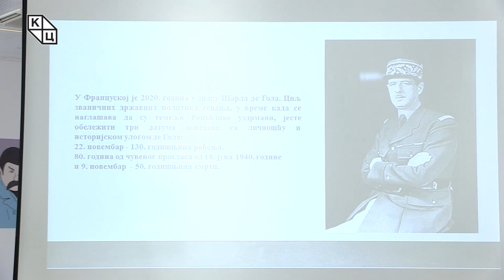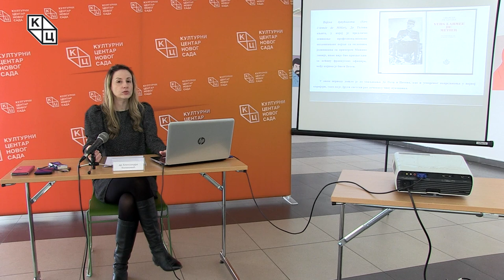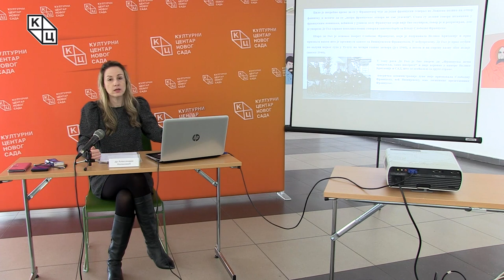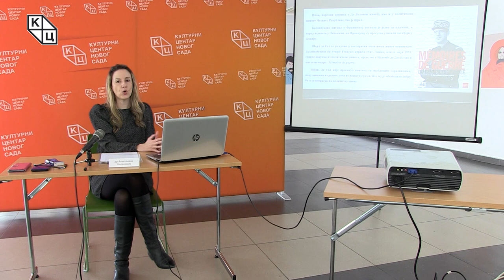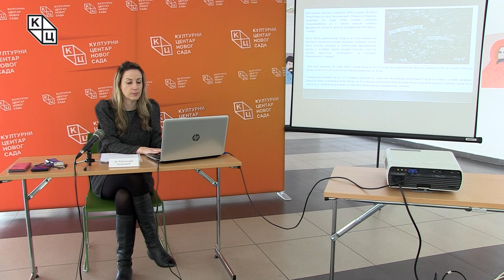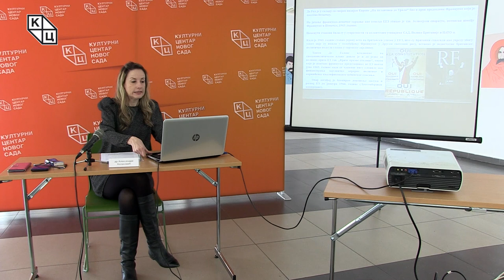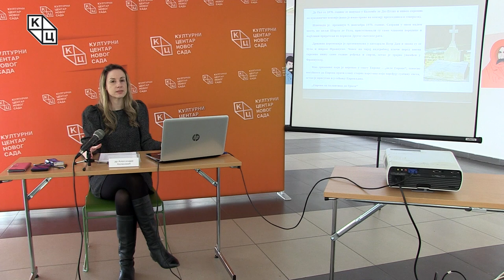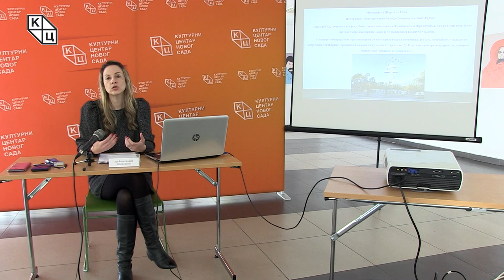др Александра Колаковић - „Шарл де Гол: личност, наслеђе и сећање“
Предавање др Александре Колаковић на тему „Шарл де Гол: личност, наслеђе и сећање“  (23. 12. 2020)

Шарл де Гол био је француски војни заповедник и државник. За своје заслуге у операцијама у Пољској одликован је Медаљом за војне врлине.

Написао је књигу „Војна будућност“ у којој предлаже оснивање професионализоване механизоване војске са оклопним јединицама. Истакао се као одлучни противник капитулације и основао покрет „Слободна Француска“ који је подржала и прва признала Велика Британија. У септембру 1944. постаје први председник привремене владе Француске Републике, где се залаже за враћање француског суверенитета и моћи у колонијама, да би се већ 1946. године – повукао.